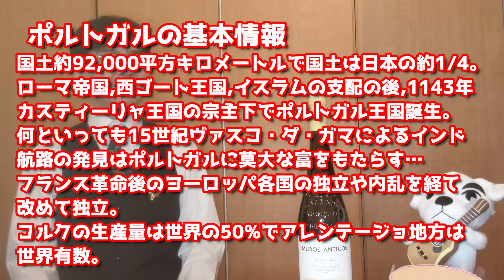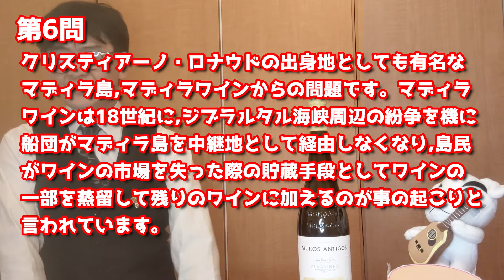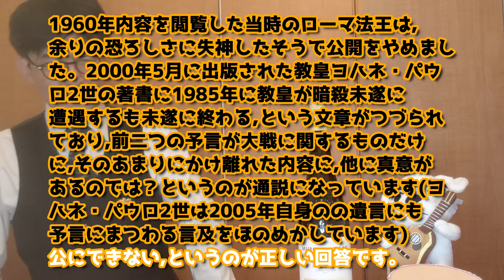クイズソムリエDON! 0022ポルトガル編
ソムリエ試験のウンチクをお茶の間で！
ワインに興味のない方も見てみて。

本編で紹介してるワインはこちらで。